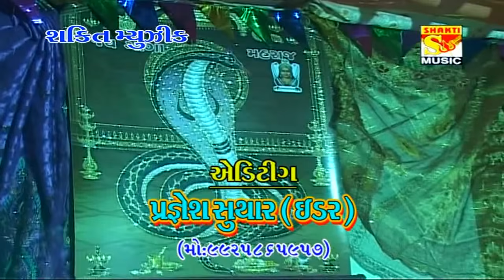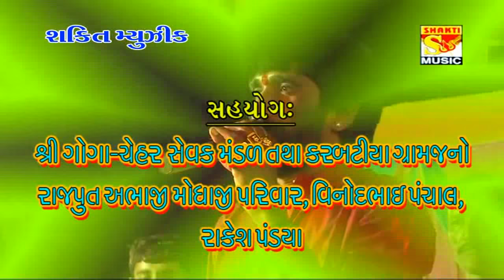Goga Maharaj Ni Aarti | Darshna Vyas | Karbatiya Dhaam Live Garba | Pravin Rawat | Pancham Group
Song : Goga Maharaj Ni Aarti
Album: Goga Chehar Na Aashirwad
Singer: Darshna Vyas, Pravin Rawat
Lyrics: Traditional
Language: Gujarati
Music Label: Meet Music
YouTube Channel Management: LOGLAB TECHNOLOGY LLP